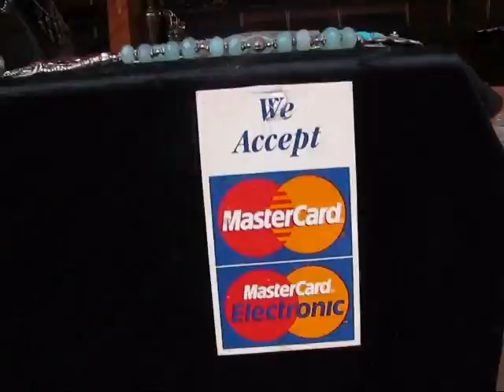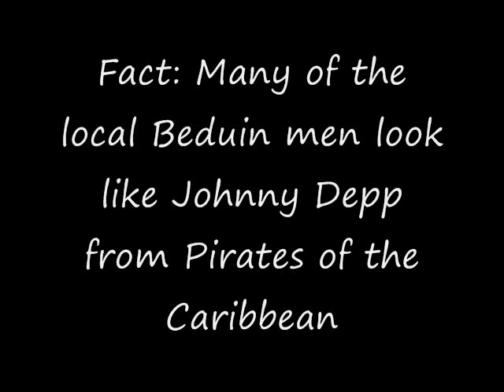Riding a Mule to the Petra Monastary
On day two in Petra I decide to ride a mule up to the monastery.